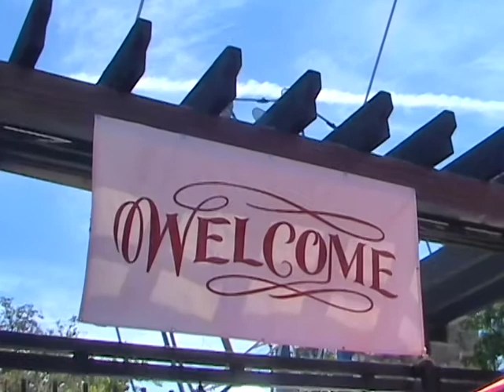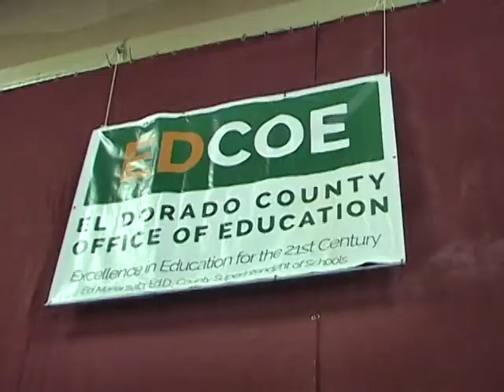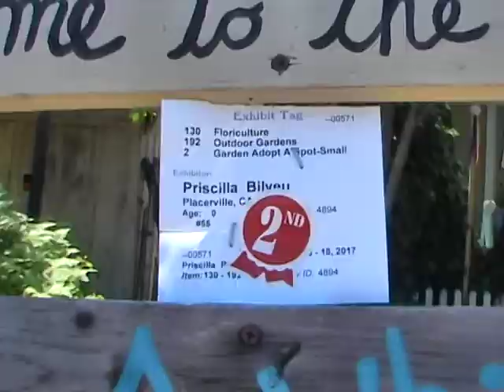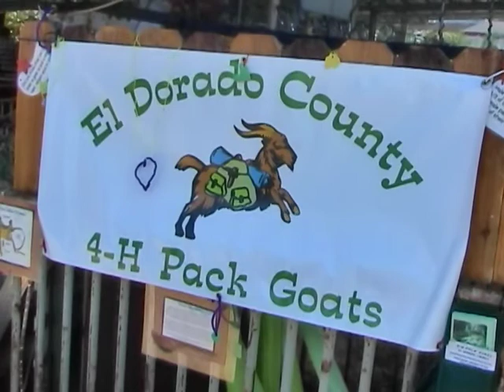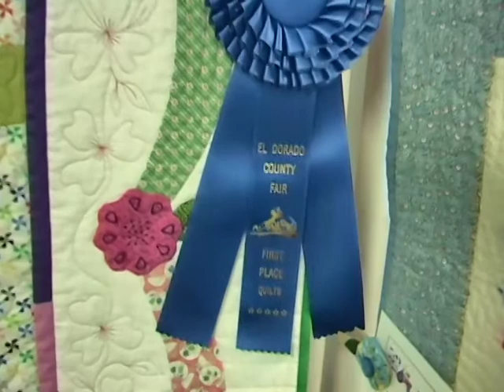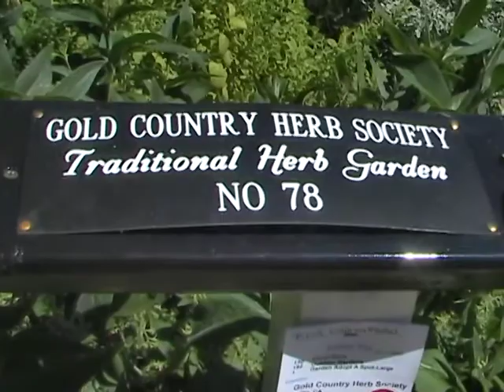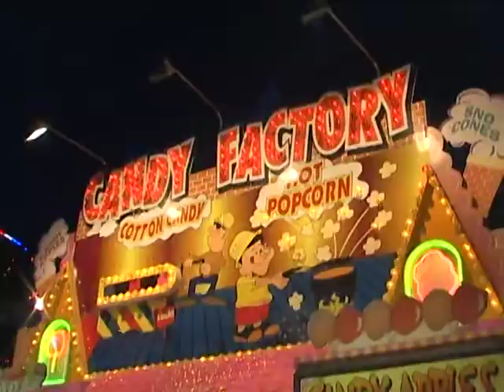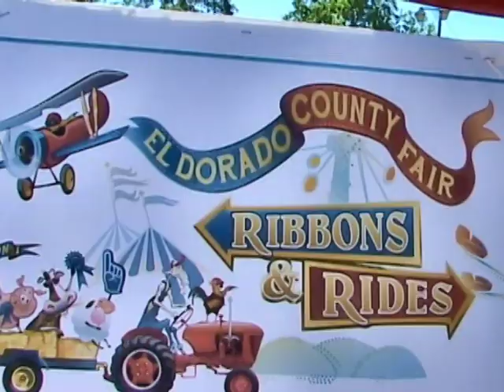El Dorado County Fair 17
Coverage of the 2017 El Dorado County Fair